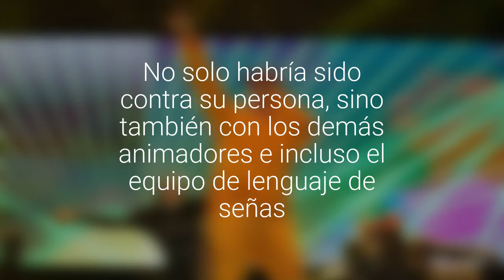Animador de “La Gran Fiesta del Norte” denunció maltratos por parte el equipo de Wisin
No solo habría sido contra su persona, sino también con los demás animadores e incluso el equipo de lenguaje de señas